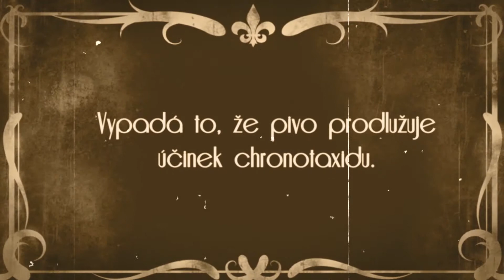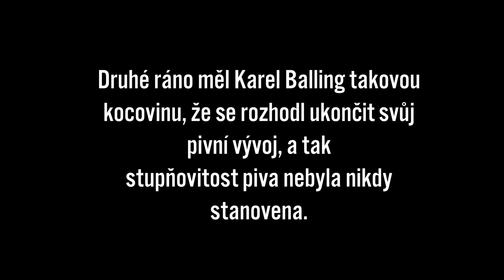doktor KaCheKRan cestuje časem za Karlem Ballingem